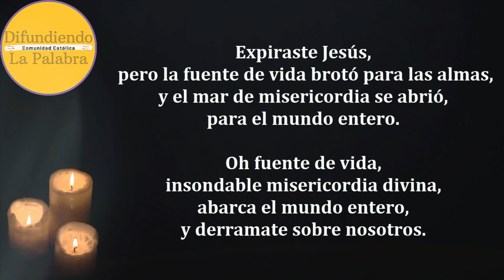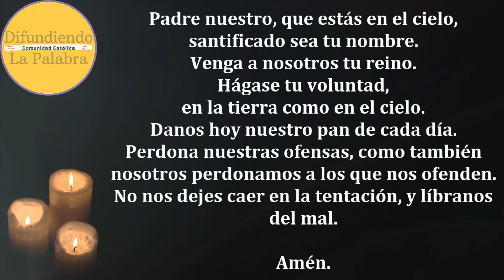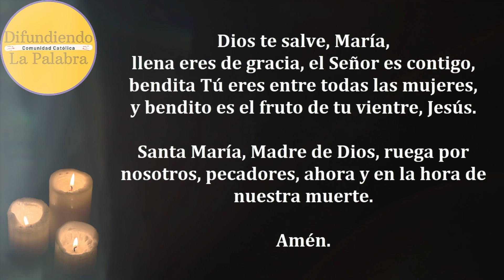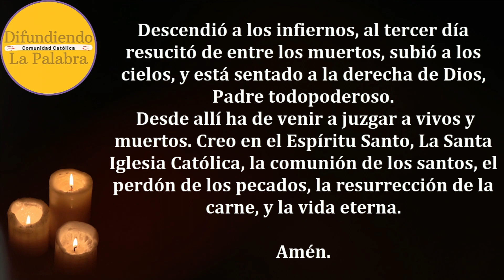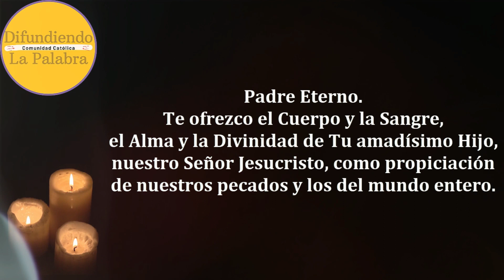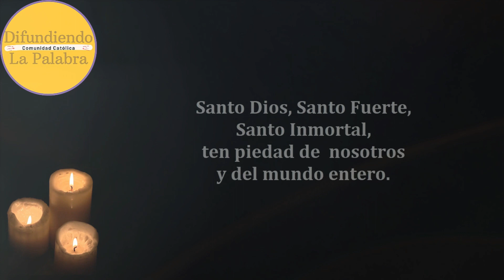🙏 Coronilla A La Divina Misericordia De Hoy 29 de Febrero de 2024 🙏